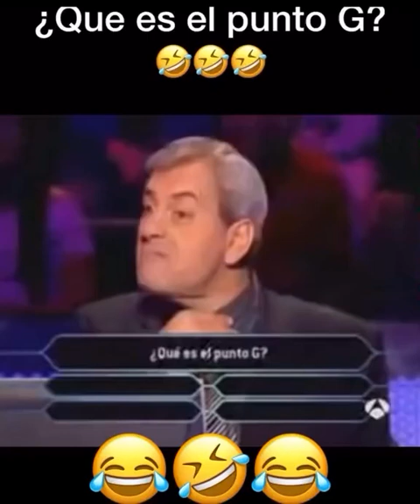Que es el punto G - Un poco de humor en un concurso de Televisión.